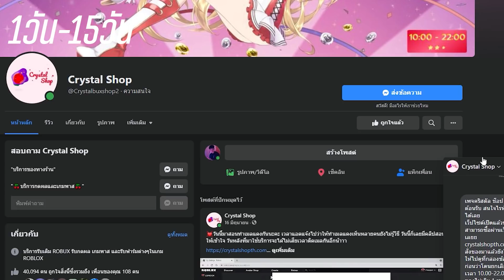เอาชีวิตรอด100วัน ในBlox Fruits เริ่มต้นใหม่ในฐานะ Noob !? [EP.1]